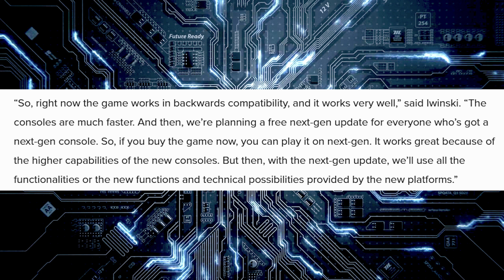Cyberpunk 2077 already teasing next gen version!?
On an interview CDProjektRed is already talking

Cyberpunk 2077 PS4

Cyberpunk 2077 Xbox one

Cyberpunk 2077 Xbox controller

Cyberpunk 2077 Xbox One X bundle (refurbished)

// LEGAL TALK \\